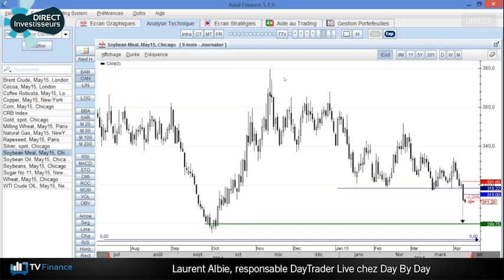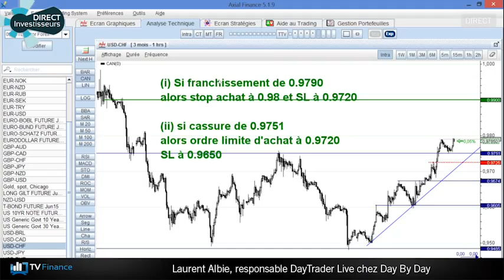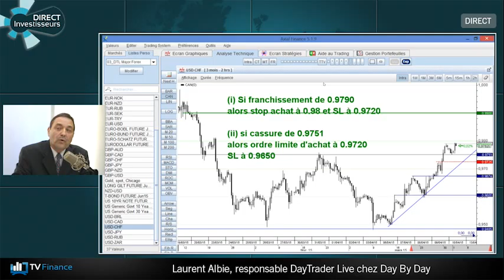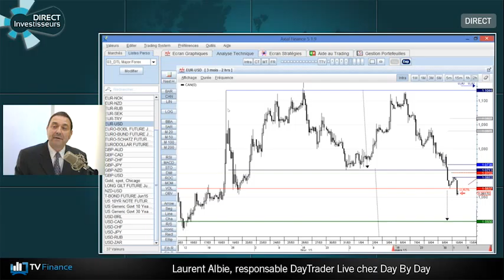TV Finance : le multiplex des traders avec Laurent Albie de Day By Day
Analyses, conseils et stratégies de trading en direct sur TV Finance, tous les jours de 10h00 à 11h00.
Laurent Albie, responsable de Day Trader Live chez Day by Day, donne ses recommandations sur le Soybean Meal, l'USD-CHF et l'EUR-USD.